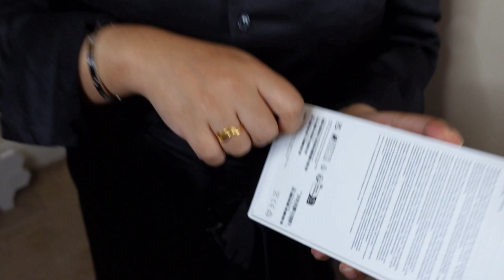iPhone 14 Pro Max SURPRISE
Darlious Rika and Sakib

Bangladeshi couple

Beadop couple 🤣

Couple Goals